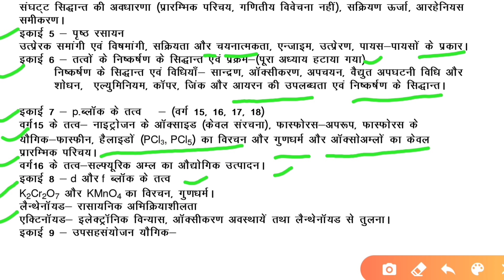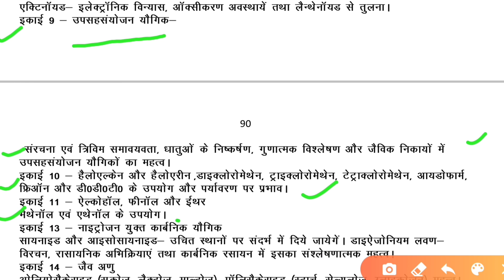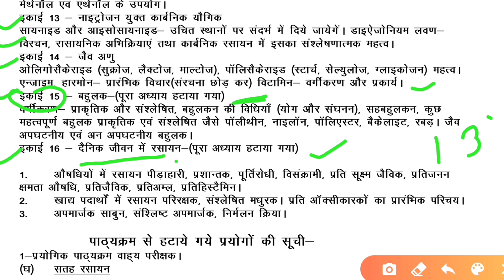Chemistry Reduced Syllabus 2020-21 for class 12 | Deleted chapters of class 12 | Complete Analysis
Chemistry Reduced Syllabus 2020-21